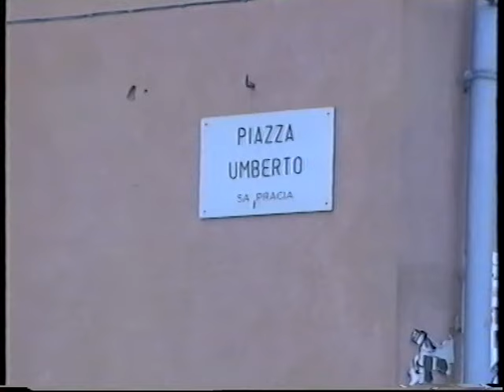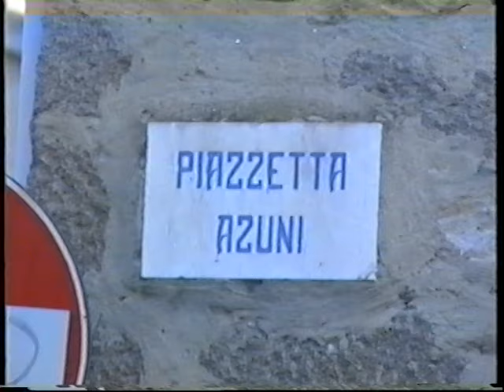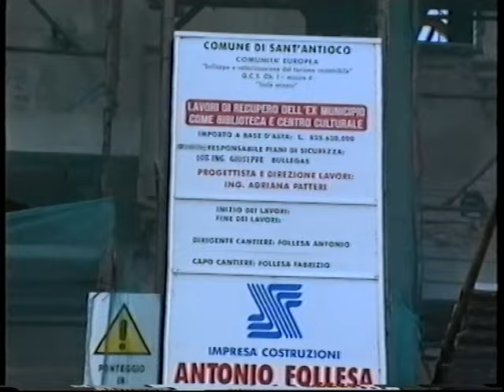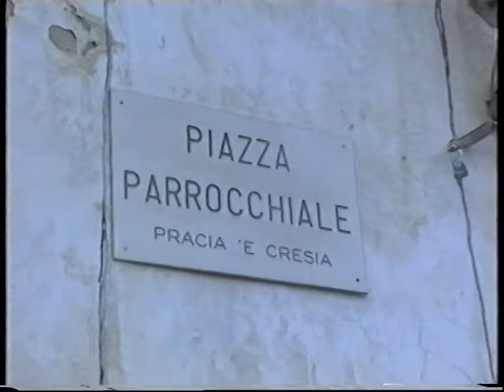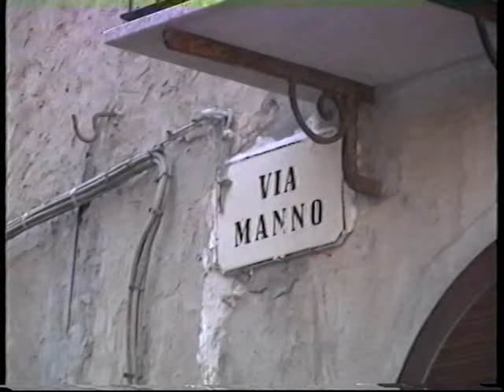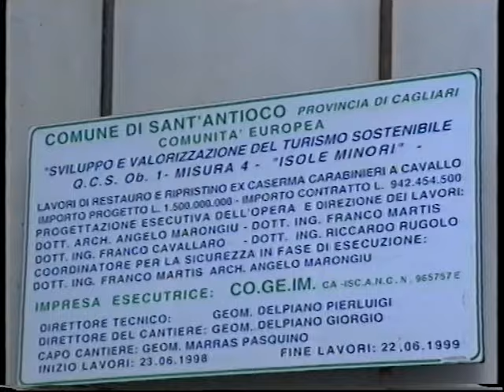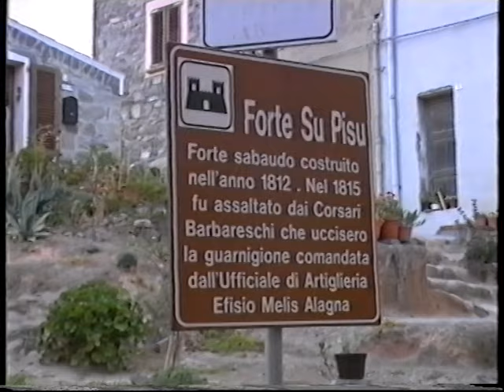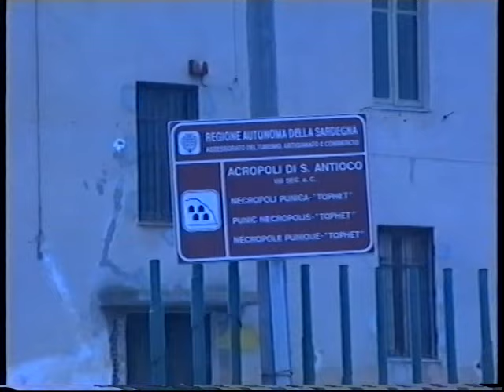SANT'ANTIOCO LE VIE LE PIAZZE LE RISTRUTTURAZIONI FINE ANNI 90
IMMAGINI DI COME ERAVAMO NON TANTO TEMPO FA'.